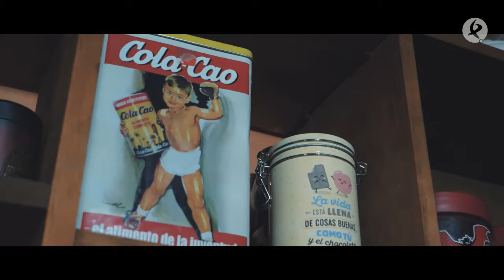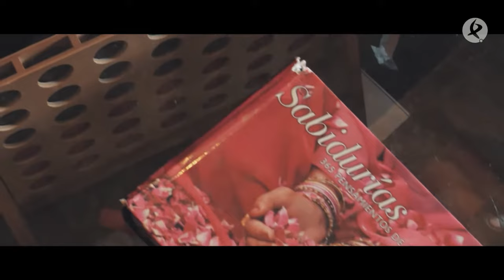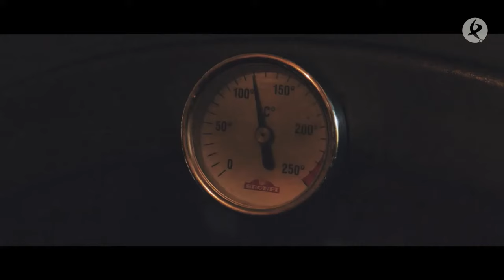La restauradora Maite tiene una lagartija en el salón | Esta es mi casa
La restauración de arte requiere de unas manos llenas de sensibilidad y eso se nota en casa de Maite. Gracias a eso, consiguió acomodarse en este hogar respetando cada detalle que la casa le ofreció